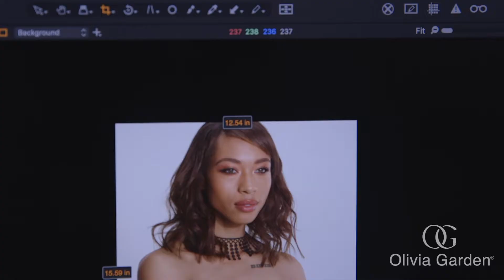Timeless Beauty: Exotic curls to faux hawk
Shot for @OliviaGardenINT Lookbook 2019
HAIR TEAM: @HairByCherryP @MandyHairKinn @Drea_Darling
MUA: @DreavMakeup
MODEL: @JanalynMariee
PHOTOG: @JohnRawson
VIDEO: @Brad_Stanley